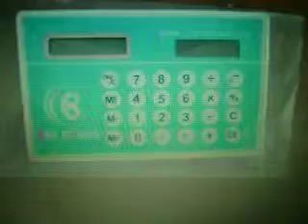Credit Card Solar Powered